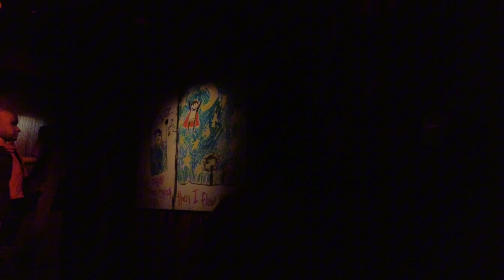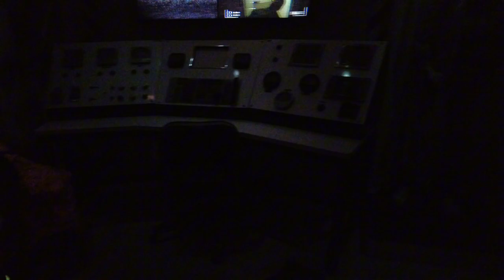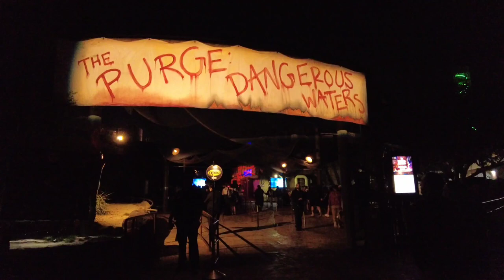Bits & Pieces of Universal's HALLOWEEN HORROR NIGHTS!!!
Enjoyed a few rides before "Early Access" at HHN. Camera didn't pick up much (until I fixed a little bit of settings) but I got enough 👍 Had a good time. We walked through 6 of the 8 mazes & watched a show. Hopefully, we can go back for the other 2, the Tram & the Chucky Show!!!